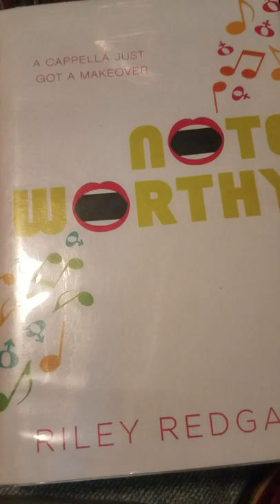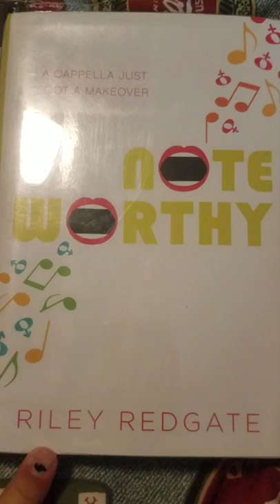5 things I liked about Noteworthy by Riley Redgate